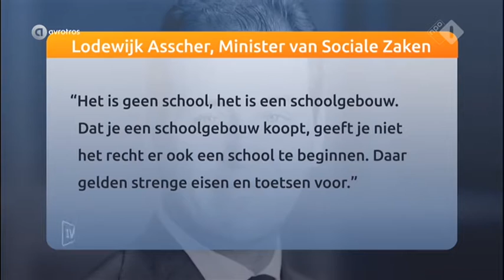Lodewijk Assher geeft toestemming voor Jihad salafisten school in Rotterdam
Een omstreden salafistische organisatie heeft in Rotterdam-Zuid een voormalig roc-gebouw gekocht. Het ruim 7.000 vierkante meter grote complex wordt verbouwd tot ‘islamitisch lesinstituut’, vermoedelijk gefinancierd vanuit het Midden-Oosten. Radicaliseringsexperts zijn bezorgd: de salafistische school zou voeding kunnen geven aan radicalisering van jongeren.

Lodewijk Assher minister van pvda is niet te vertrouwen en pvda
is bekend om buitenlanders en vluchtelingen binnen te halen
zoals in het programma wereld draait door, vroeger jeroen pauw en  witteman die heel wat buitenlands normen hebben verdedigd
en het land in hebben gepraat. Het resultaat van soms 2 netten vara.   Een salafistisch instituut is daarom onwenselijk, zegt Edwin Bakker, hoogleraar terrorisme aan de Universiteit Leiden. Hij heeft ook zorgen over de vermoedelijk buitenlandse financiering. „Wat willen buitenlandse investeerders terug voor hun donatie? Is het bestuur vrij om te doen wat het wil of bepaalt men straks in Saoedi-Arabië wat in dit instituut gebeurt?”

Het schoolcomplex is drie weken geleden gekocht voor 1,7 miljoen euro, blijkt uit gegevens uit het kadaster. De koop is getekend door de Egyptische Nederlander Nasr el Damanhoury, voorzitter van stichting Al Waqf in Eindhoven. Deze organisatie bestaat uit politieke salafisten: die zijn tegen terroristische groepen zoals IS, maar hangen wel anti-democratische en onverdraagzame opvattingen aan. Zo nodigt Al Waqf imams uit die zich negatief uitlaten over homo’s, vrouwenrechten en in bepaalde gevallen geweld legitimeren. Vorig jaar werd een Waqf-prediker geweerd door de gemeente Eindhoven omdat deze mogelijk betrokken was bij de gewapende jihad in Syrië.

Coalitiepartijen in Rotterdam willen nu dat de gemeente voorkomt dat het instituut er komt. Ook Tweede Kamerlid Marcouch (PvdA) wil dat het kabinet actie onderneemt.

De salafisten kochten de Rotterdamse school via een buitenlandse constructie. El Damanhoury ondertekende de koopakte namens de Al Nour Foundation, een onbekend vastgoedfonds met een postadres in het Duitse Heidelberg. Het fonds is gelieerd aan Al Waqf. Voorzitter El Damanhoury vertegenwoordigt het fonds in gesprekken met de gemeente Rotterdam. Naast het Duitse adres van het fonds is een Arabische moskee gevestigd waar lessen worden gegeven door Mohammed Abu Fatima, een imam die op zijn website meldt dat hij is opgeleid door Al Waqf.

Het schoolgebouw is gefinancierd met geld uit het Midden-Oosten, zegt vastgoedbelegger Kaslee Projecten die het pand verkocht.